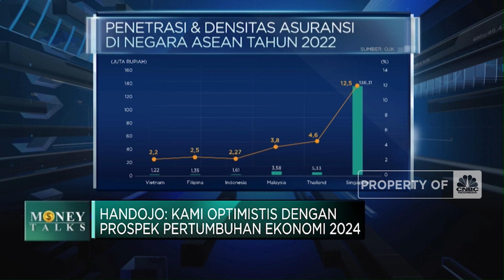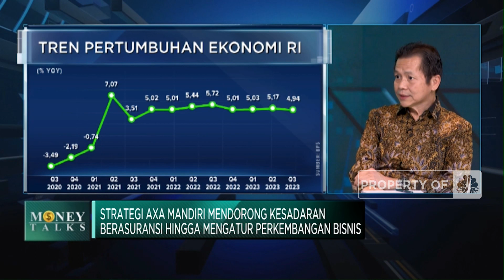Kado Spesial HUT Ke-20 AXA Mandiri Bagi Nasabah Asuransi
Presiden Direktur AXA Mandiri, Handojo Gunawan Kusuma mengungkapkan optimisme terhadap tahun bisnis 2024 menghadapi Pemilu dan gejolak ekonomi global. Diharapkan stabilitas ekonomi domestik dan meningkatnya kesadaran berasuransi masyarakat dapat menopang pertumbuhan bisnis asuransi jiwa 2024.

Sejumlah produk menjadi andalan AXA Mandiri, termasuk Produk Asuransi Yang Dikaitkan dengan Investasi (PAYDI) atau unitlink hingga produk konvensional yang mengutamakan perlindungan dan financial planning.

Handojo Gunawan  juga  memastikan kesehatan permodalan AXA MAndiri yang jauh di atas ketentuan OJK senilai Rp 1 Triliun. Hal ini diharapkan dapat menopang penyehatan industri sekaligus meningkatkan keyakinan masyarakat terhadap asuransi.

Diusia ke-20, AXA Mandiri bertekad menjadi pemimpin di pasar asuransi tanah air melalui pengembangan program asuransi yang dibutuhkan nasabah. Seperti apa strategi pengembangan produk layanan dan bisnis asuransi AXA Mandiri?

Selengkapnya simak dialog Anneke Wijaya dengan Presiden Direktur AXA Mandiri, Handojo Gunawan Kusuma dalam Power Lunch, CNBC Indonesia (Senin, 11/12/2023). Terus ikuti berita ekonomi bisnis dan analisis mendalam hanya di